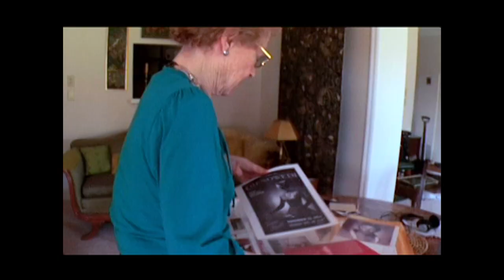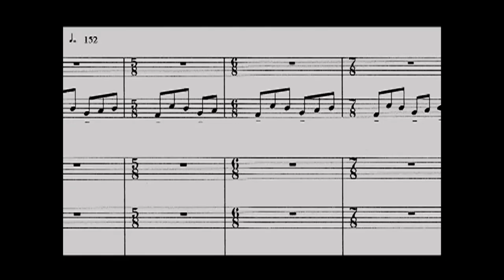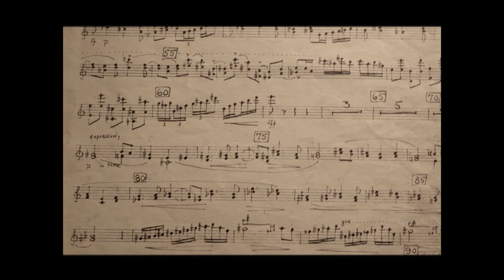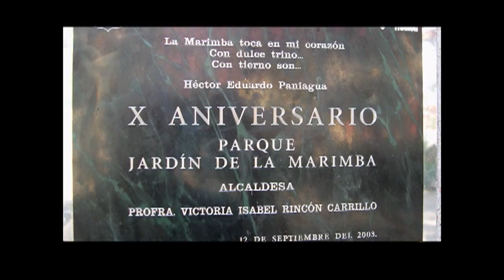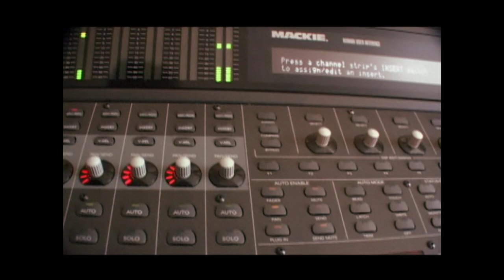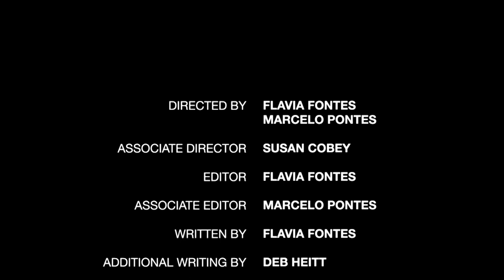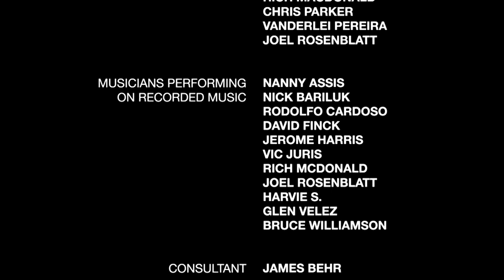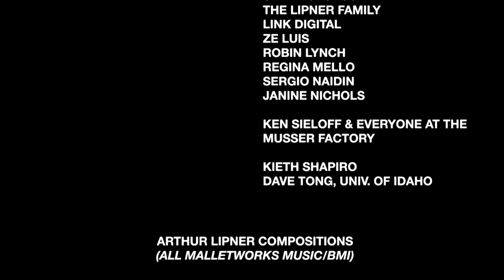Talking Sticks documentary (2016) 39min cut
“A marvelous musical journey..fascinating glimpses..a tantalizing trip.” popcultureclassics.com
“An exciting exploration, a transfixing story.” Symphony Space (NYC)
“A film the likes of which you’ve never quite seen before, a string theory of heart and mind.”
Mark Tucker, Veritas Vampirus

TALKING STICKS is an inspirational and educational documentary about a musician’s inner and outer journeys with the vibraphone and marimba.  Arthur Lipner has become one of the top players in the world.  But, he feels disconnected since his instruments are not part of the music scene. The conquering of this disconnect, through travels and interviews, is Talking Sticks.

Talking Sticks presents the origins of vibes and marimba. In Ghana, master xylophonist Bernard Woma says, “In our culture, music is part of life.”  In Mexico, we visit the Nandayapa factory where they’ve marimbas for over 100 years. We’re on the streets of Rio during Carnival and with Brazil’s National Symphony.  In Norway, Lipner builds and improvises on an ice xylophone. Ice musician Terje Isungset, in an igloo, says, “This water has been through thousands of human beings..may have part of people’s soul in it..and it’s also music.”

Talking Sticks offers rare access to percussion factories and living legends Gary Burton, Mike Mainieri and Vida Chenoweth. It includes historical perspectives of vibes masters Milt Jackson and Lionel Hampton.
Extraordinary visual footage, virtuosic musical performances, and fascinating information…One musician’s personal journey in a search that has elements universal to all walks of life.